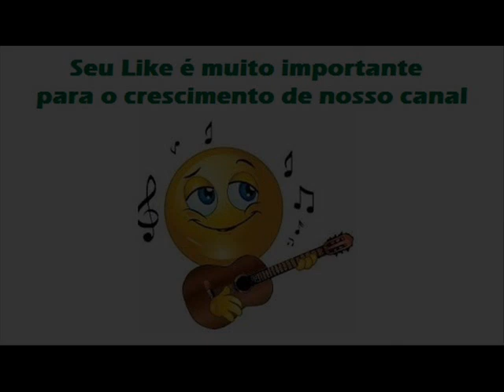04 Cantor Das Madrugadas - João Mineiro e Marciano - Os Inimitáveis (1976)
Cantor Das Madrugadas - Marciano / Toni Gomide

Eu sou aquele homem o cantor das madrugadas
Em frente a sua janela com a voz apaixonada
Mas você não entendeu e nem ligou pra minha canção
Por isso aqui estou a ti entrego meu coração

Eu não quero ser exagerado
Com esta saudade louca
Só quero ser seu namorado
Um abraço apertado e beijar sua boca

O dia que eu não te vejo, eu fico amargurado
A saudade fez morada no meu peito apaixonado
Lembrando dos seus carinhos a saudade malvada me faz padecer
Olhando em seu retrato só tenho tristeza, só falo em você

Eu vou conhecer seus pais e pedi-la em casamento
Se ele não me atender, não quero consentimento
Um rapaz apaixonado não liga pra nada enfrenta o perigo
Vou quebrar porta e janela, mas levo você embora comigo

E seja o que Deus quiser
Pretendo casar contigo
E Levar você pra ser minha mulher
Pretendo casar contigo